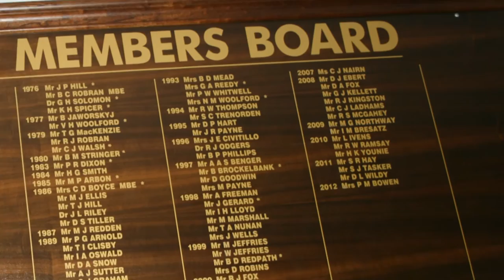Luke Ivens Farewell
On Saturday 12th April, Luke Ivens announced his retirement from SANFL Football. We made a presentation to him at our after-match presentation.